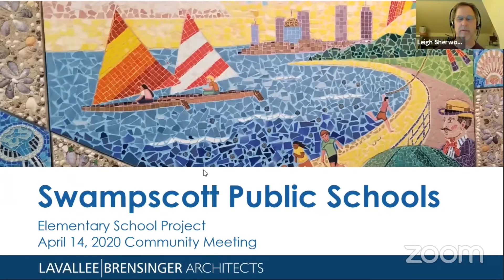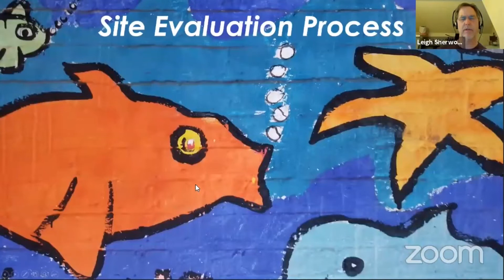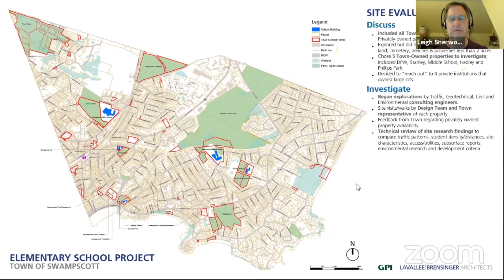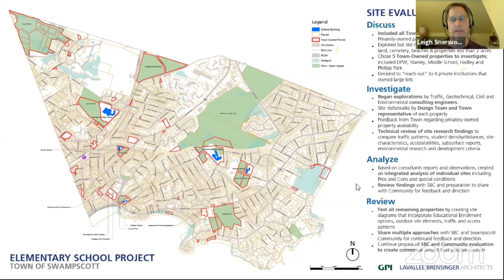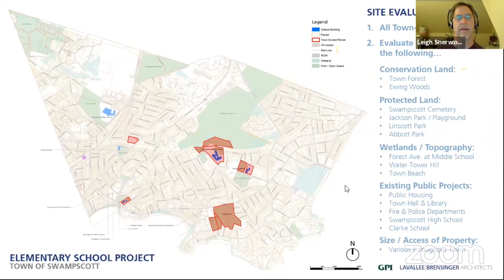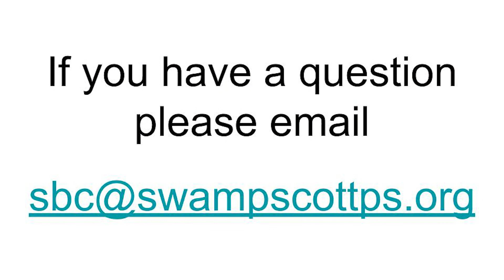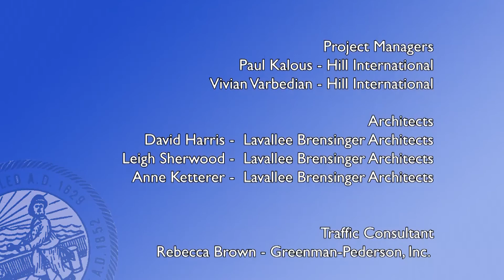SBC - Site Selection (from Community Forum 2)